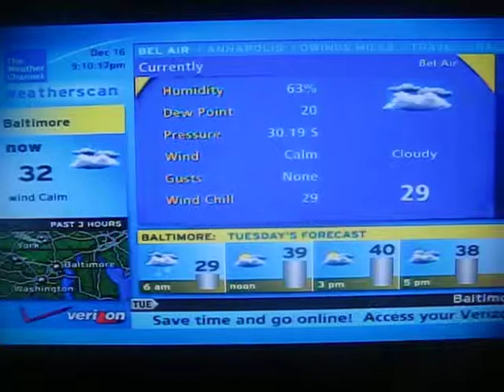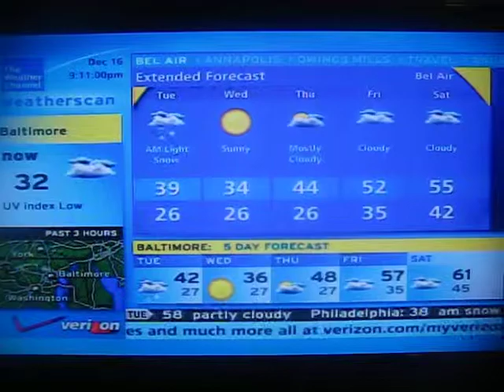"AM light snow" forecast on Weatherscan, Bel Air, MD 12/16/2013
Weatherscan tends to have more descriptive wording in their forecasts than the regular Weather Channel.